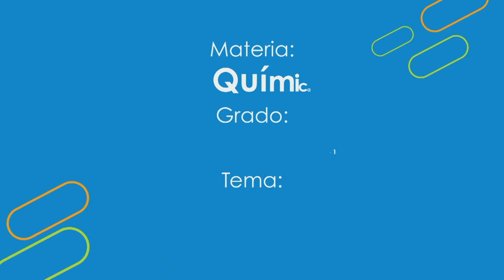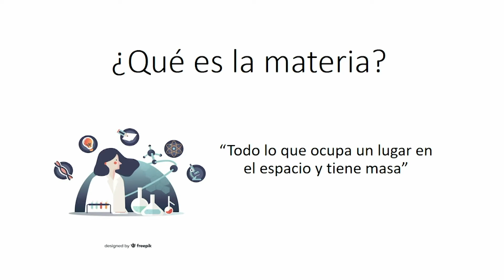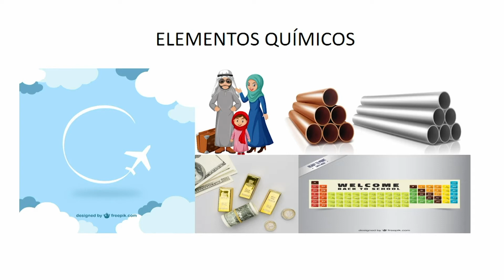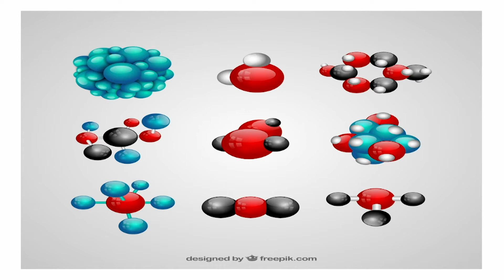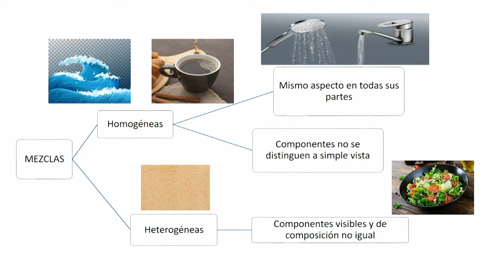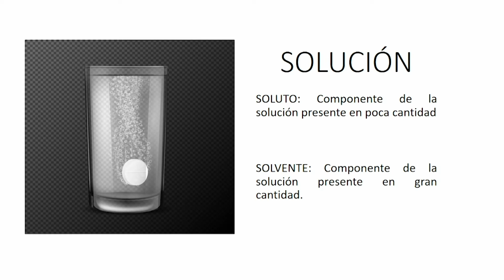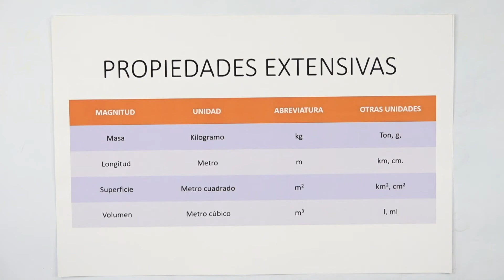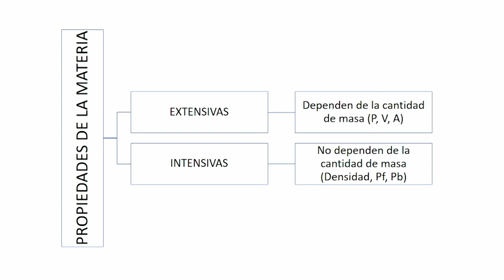La materia tiene propiedades que la caracterizan las cuales se pueden cuantificar